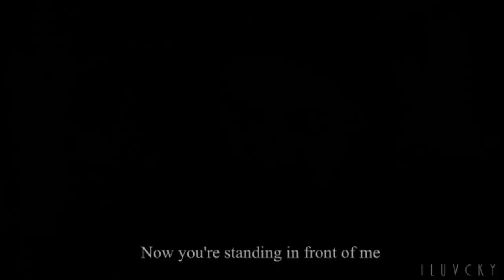► Mihrimah & Rüstem {My destiny}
...sometimes true love begins with hate...

» characters; mihrimah sultan, rüstem pasa
» fandom; Muhtesem Yüzyil / Magnificent Century
» program; Sony Vegas pro 11
» song: Gothic Storm - Fear Takes Us